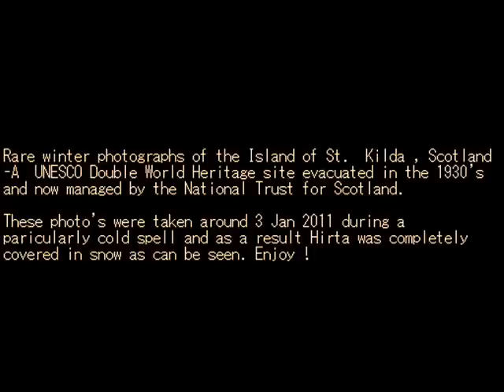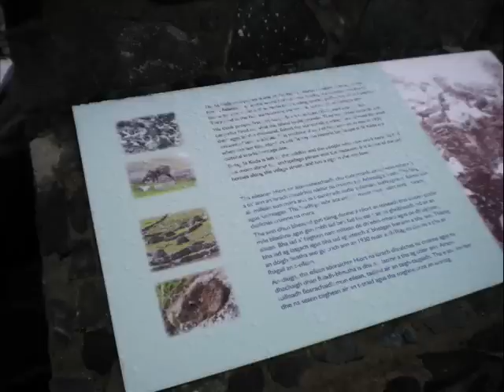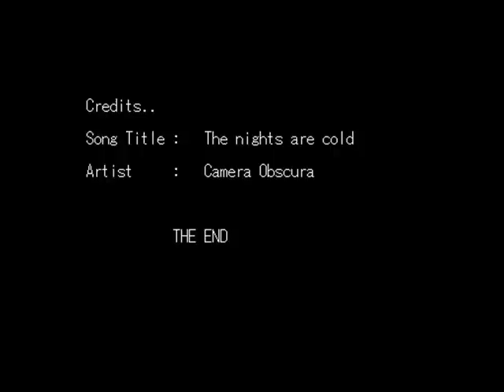St Kilda , Scotland - UNESCO Double World Heritage Site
The remotest island in Scotland situated 40 miles west of North Uist in the Hebrides, evacuated in the 1930's after a thousand years of continued human habitat. Today managed by the National Trust for Scotland.